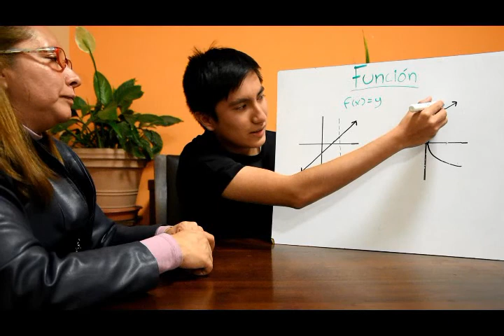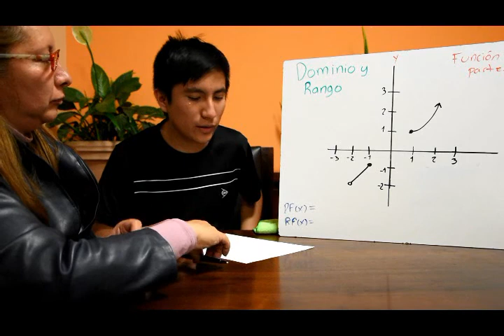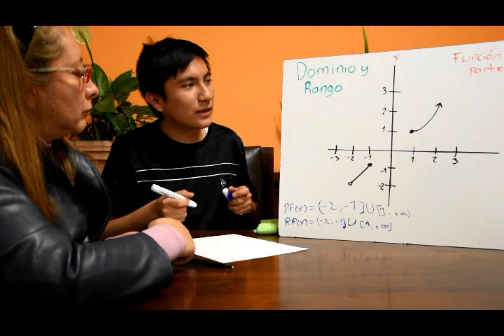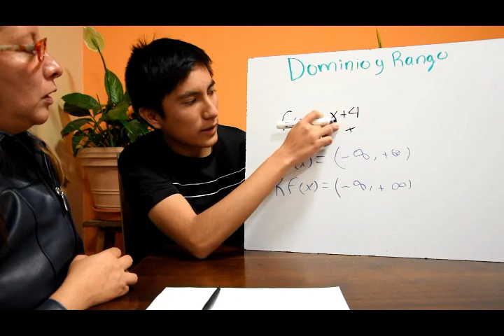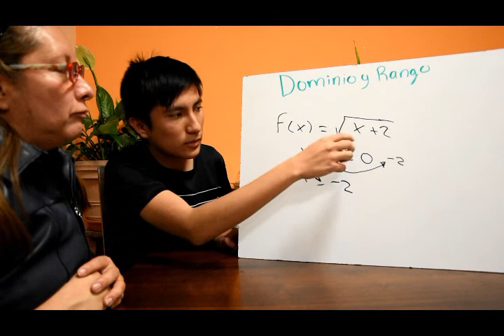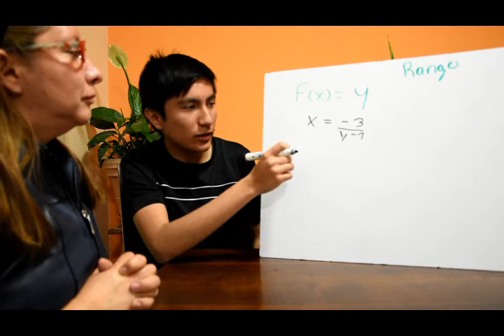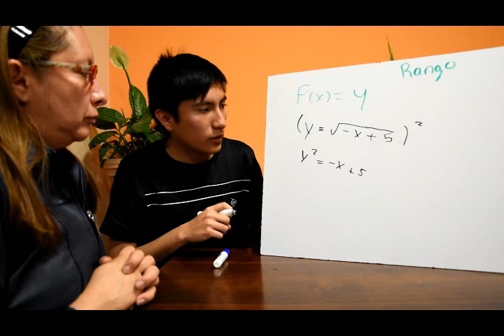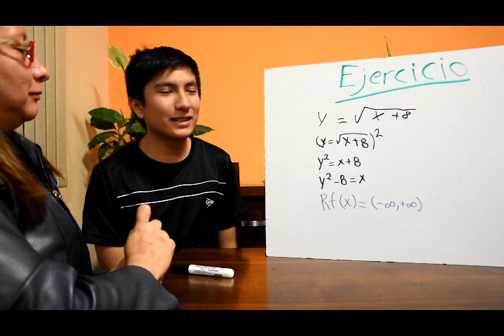Calculando Dominio y Rango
Cliffs of Dover by Eric Johnson